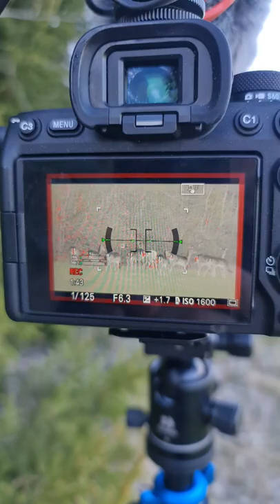Calmy watching deer from afar